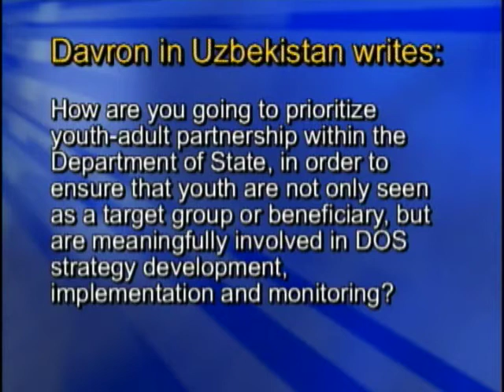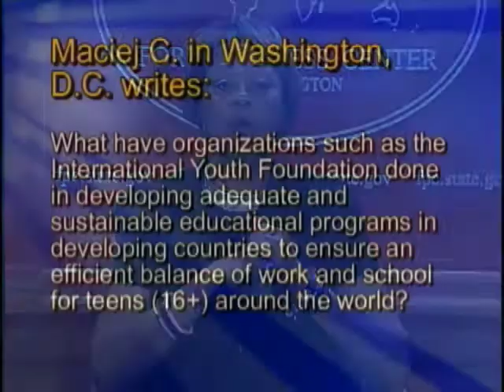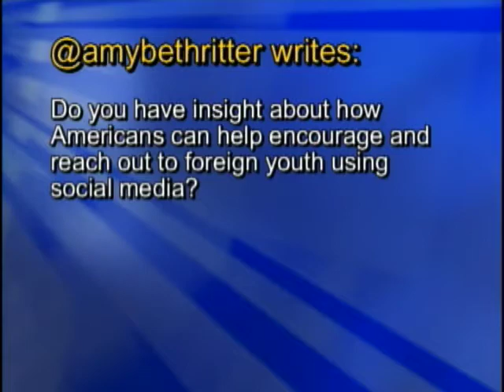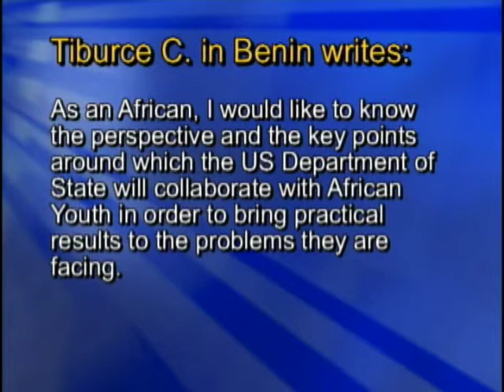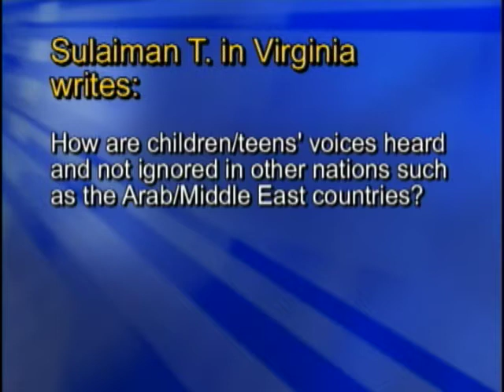Conversations With America: Global Youth Issues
Special Adviser to the Secretary of State for Global Youth Issues Ronan Farrow and President and CEO of the International Youth Foundation William Reese hold a conversation on Global Youth Issues, moderated by Deputy Assistant Secretary Cheryl Benton, from the Department of State in Washington, D.C. on April 6, 2012.